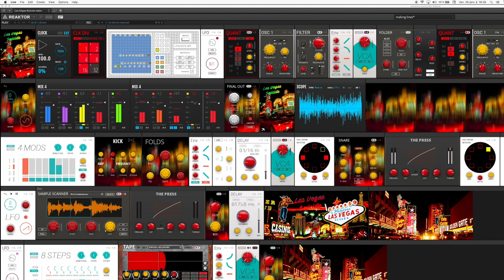Las Vegas Suicide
Las Vegas Suicide, custom Reaktor ensemble. Did this 5 years ago, when I began to dive into Reaktor